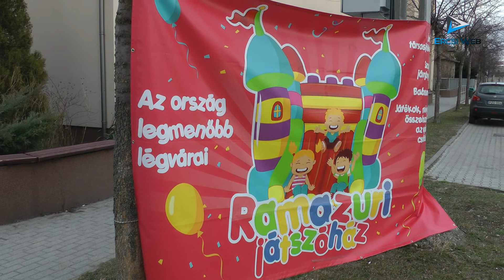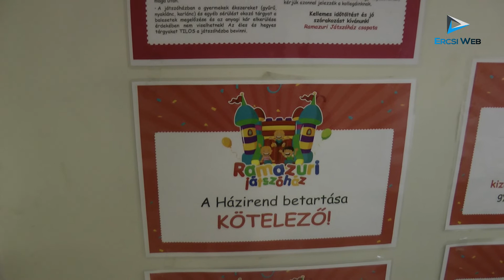Különleges zenei élmény, népdal, néptánc valamint az ország legmenőbb légvárai Ercsiben